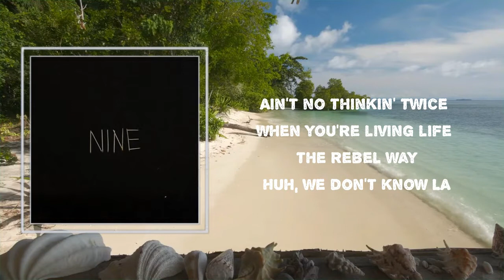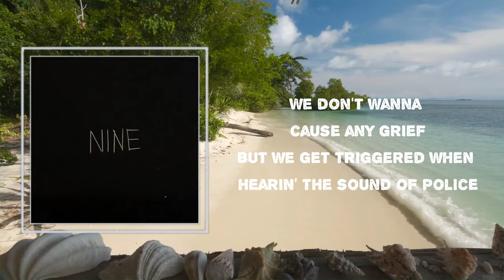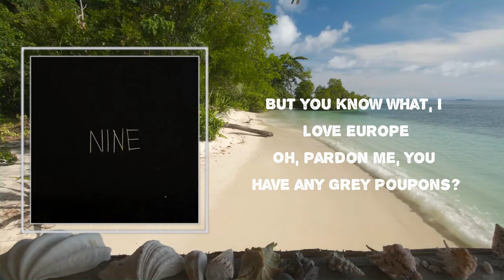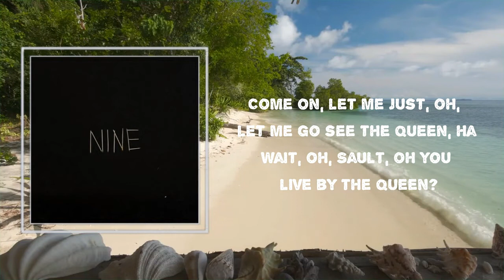Lyrics: SAULT - "You From London"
Songs : "You From London" by SAULT
Album: "Nine"

"You From London" Lyrics:

 Are you from London?

Smokin' on that Mary Jane
Broke but got ambition, we don't care 'bout what we up against (Are you from London?)
Left the party in a state
Ain't no thinking twice, when you're living life the rebel way
Huh, we don't know LA, you ain't knowing Shoreditch overground 'bout to run away
Nitty on the corner wantin' something for his veins
I pay him no mind, back on my bike, live on the main road
I ain't put no money on my oyster card, walking over to ma Morrison's, saving for a car
Jeffrey on my blower talking 'bout getting some love
Bought us tickets and I blew the Honda in a heartbeat
My converse look like they've had a hard life, I love 'em anyway (Are you from London?)
Pull up at the garage, you can hear the bass
Trevor tracked to tell us "turn it down, fucking melons babe"
Potty mouth yeah, isn't that so?
I no killers in the street, but I ain't really involved
We don't wanna cause any grief but we get triggered when hearing the sound of police

(It's a lesson that I've learned, and on)
(It's a lesson that I've learned)
(Dad shouldn't cry)
(But I do, so)

Oh, Imma be real with you, I had no idea. But you know what, I love Europe. Wait, how about horses and stuff, are people be all, are people going to be working on horses and stuff? Come on. Let me just, oh, let me go see the Queen, ha. Wait [?] with the Queen. You ever seen her? What's she like? Y'all eat crumpets and stuff? Hold on, hold on, let me see your teeth. Ahaha, your teeth look good though! Your teeth look real good. I can't really fool with all that rain out there, it rain a lot? Yeah, I heard about that, I heard it rain a lot. Oh, ah, You know, it never rains in Southern California, haha, haha.

#"Nine"
#"You From London"